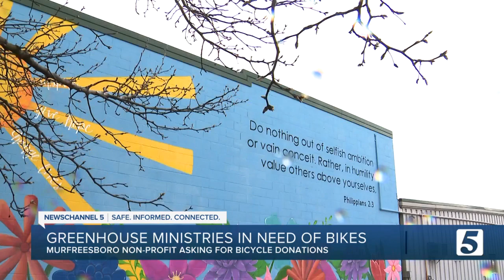A nonprofit needs your help collecting bikes you don't want anymore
No matter the need or the person, Greenhouse Ministries is there for at least one form of transportation.